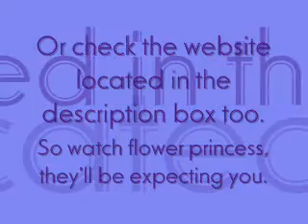HUGE announcement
In a few hours he premier of Flower Princess episode 1 part 2 will be released. It will be 11 minutes, but it'll be split int segments. This will include a commercial promoting Anime Chatroom and it will include the ending :D